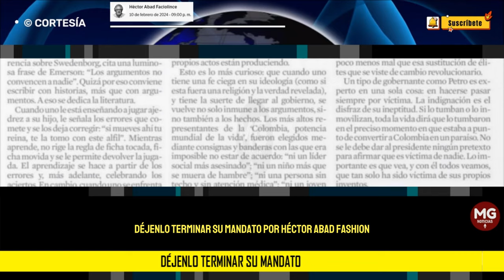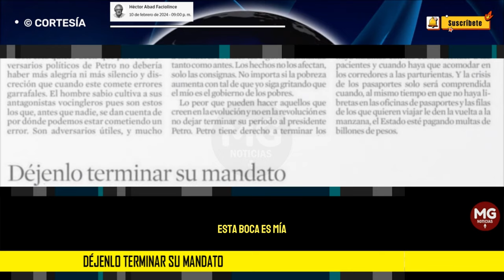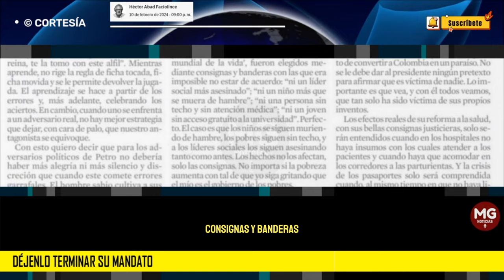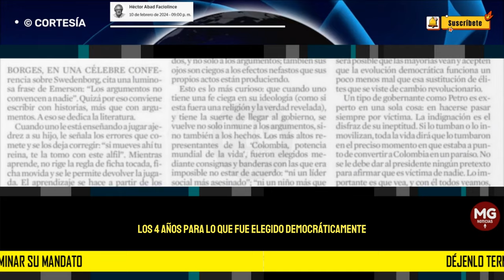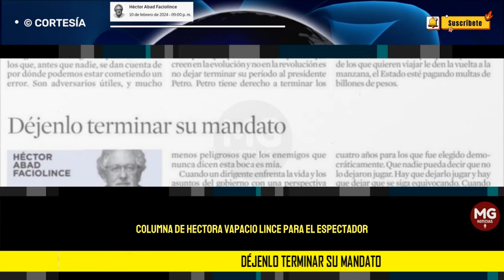DÉJENLO TERMINAR SU MANDATO 🛑 Por Héctor Abad Faciolince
“Un tipo de gobernante como Petro es experto en una sola cosa: en hacerse pasar siempre por víctima. La indignación es el disfraz de su ineptitud.”
columna HÉCTOR ABAD FACIOLINCE para EL ESPECTADOR